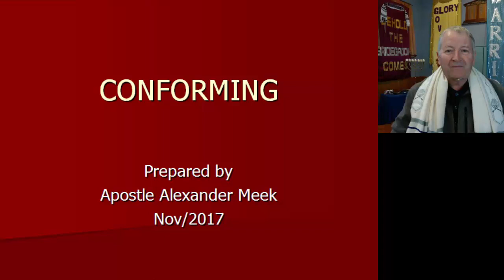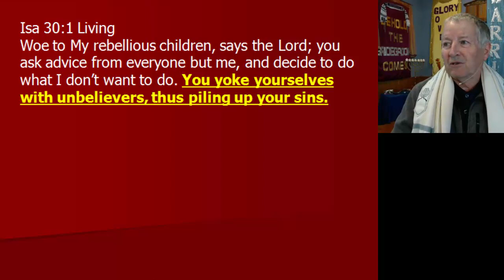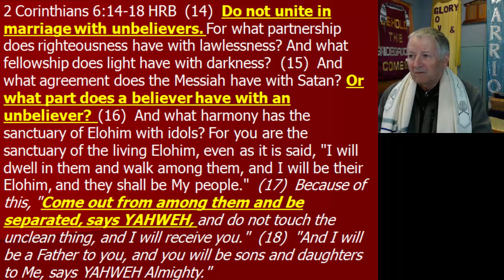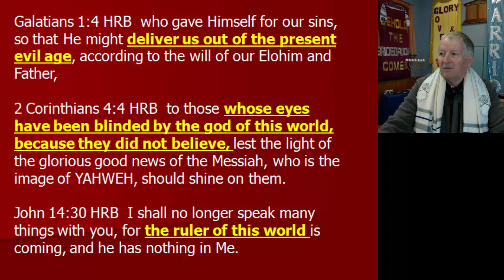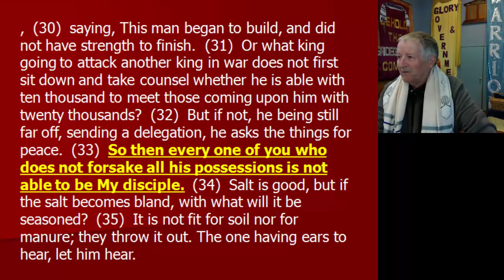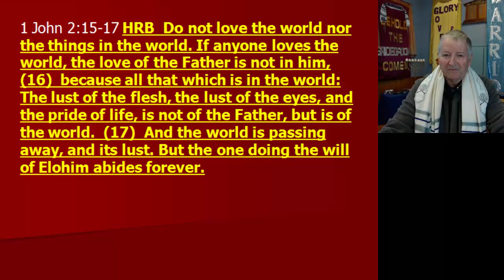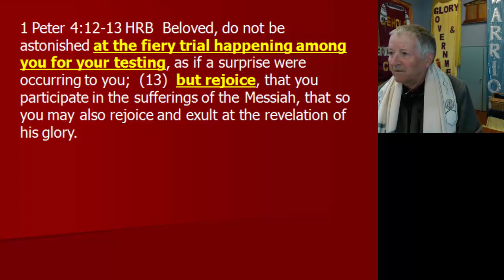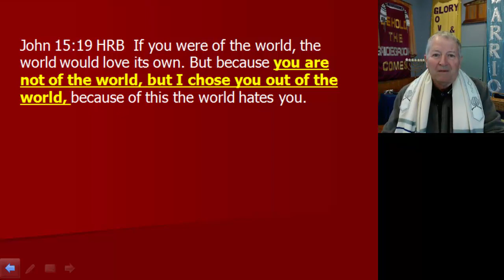Be not conformed to this age.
Be not conformed to this age, but be transformed by the renewing of your mind. A sermon by Rev Alexander Meek.
 Search “Alexander Meek Torah”.